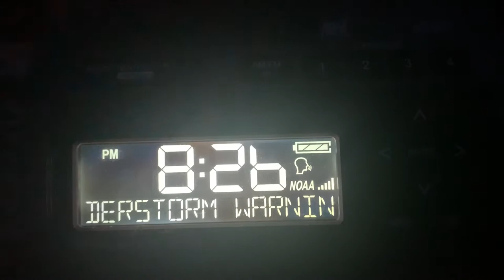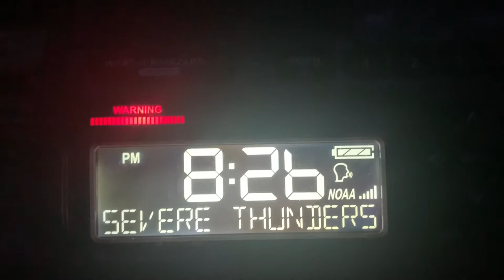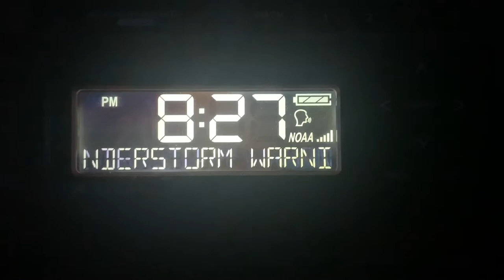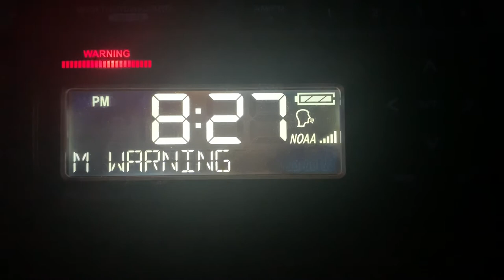Severe T-storm Warning (EAS #61)